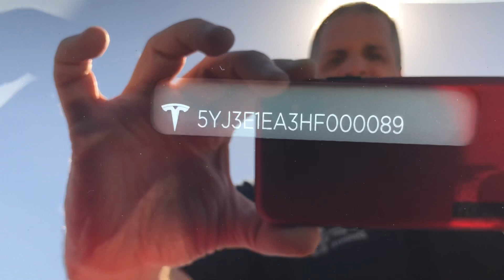Tesla Model 3 walk around - chrome delete / satin black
Here is a walk around of our Tesla Model 3. This is the 89th Production made Model 3. Here is what we have done to it so far:

- Chrome Delete (Satin Black 3M 1080)
- Satin Black Dash Wrap
- Center Console Satin Black Wrap
- Remove Aero Covers - Tesla Center Cap Painted Multi-coat Red with Black Lug Covers
- Window Tint (30% Front Driver and Passenger, 20% Rear and Roof Glass)

Still to come:

- Unplugged Performance 1.5” Moderate Lowering Springs